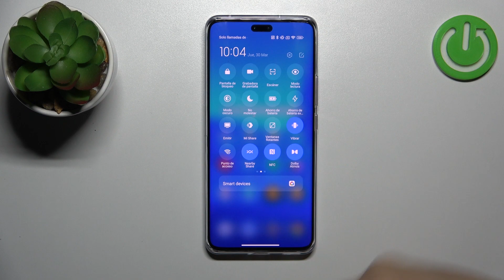Cómo activar el modo No Molestar en XIAOMI 13 Lite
Hoy te explicamos cómo activar y desactivar el modo no molestar en tu XIAOMI 13 Lite. Quédate con nosotros para saber qué hacer para que nadie te moleste en tu XIAOMI 13 Lite.

¿Cómo poner el modo No molestar en XIAOMI 13 Lite? ¿Cómo activar el modo No Molestar en XIAOMI 13 Lite? ¿Cómo silenciar notificaciones en XIAOMI 13 Lite? ¿Cómo desactivar el modo no molestar en XIAOMI 13 Lite? ¿Cómo programar el modo No Molestar en XIAOMI 13 Lite? ¿Cómo silenciar llamadas y alertas en XIAOMI 13 Lite?